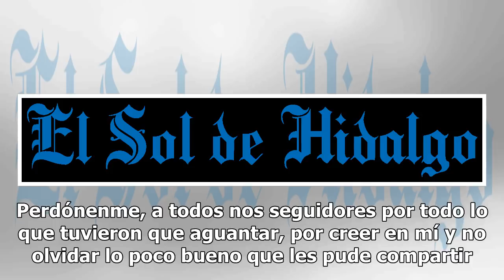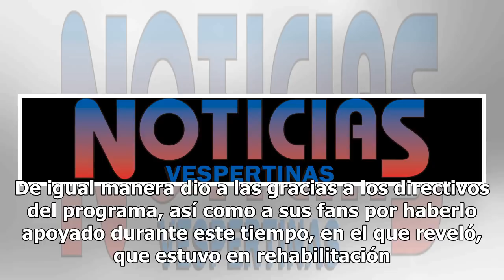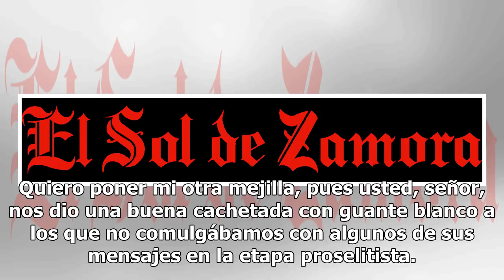¡Arrepentido! Así regresa Toño Esquinca a la radio; emite fuertes declaraciones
Tal y como lo anunció en su cuenta de Twitter, Toño Esquinca emitió hoy un mensaje, donde dio a conocer su regreso a Alfa Radio 91.3.Pasadas las 9:00 de la mañana, el locutor manifestó su arrepentimiento y ofreció una disculpa por las declaraciones que dio durante uno de sus programas, donde se enco...